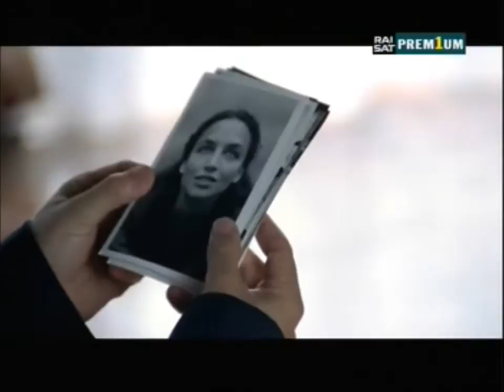Una Famiglia in Giallo - 4 puntata (le sorelle francesi) - (6/7)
Puntata N.4 le sorelle francesi - Il commissario Giovanni Bentivoglio (Giulio Scarpati) e suo nipote Pietro (Matteo Mecacci) conoscono a una festa due affascinanti e misteriose sorelle francesi, Chantal (Maud Buquet) e Odette (Ylenia Rosati),arrivate in città come ospiti di uno zio. Ma la festa finisce presto perchè il commissario deve accorrere sul luogo di un nuovo delitto: il corpo di un uomo e stato trovato in fondo a una scogliera. Anche la nonna Caterina (Valeria Valeri) fa le sue indagini.